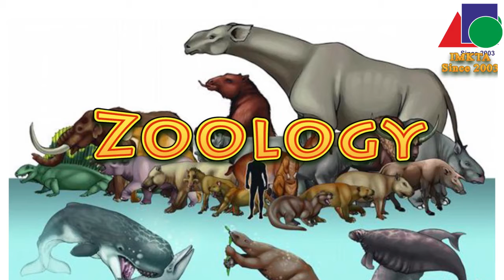preschool education zoology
IMKTA offering teacher training courses all over India we have branches all over world we are maintaining quality education since 2016 interested student can join classes interested can contact and call us